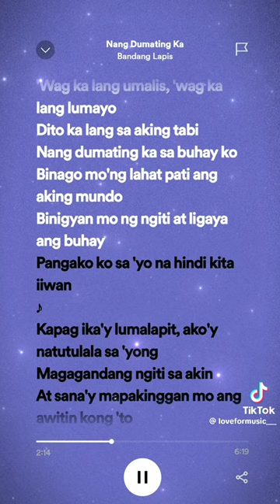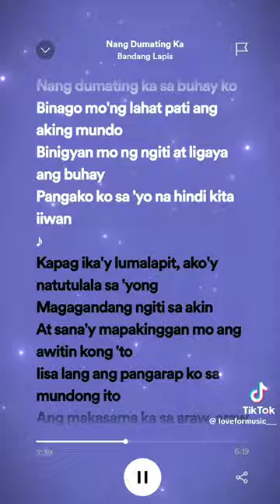nang dumating ka sa buhay ko